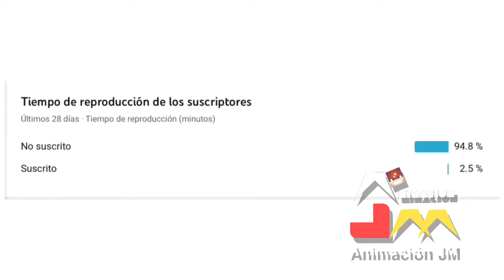Plech, magnum y Carlo!! Episodio 4 (la barrera 🚫)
Perdón por tardar en subir un video nuevo de plech y magnum. Esperó que lo hayan disfrutando